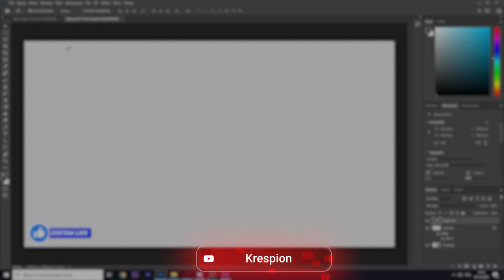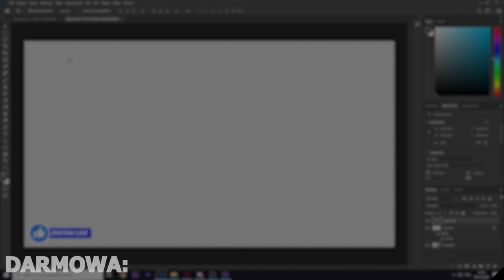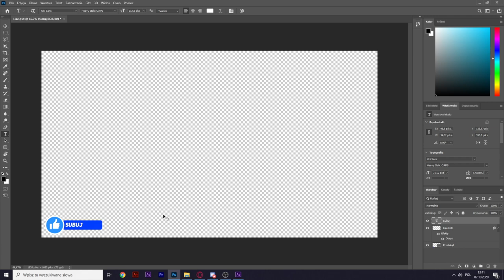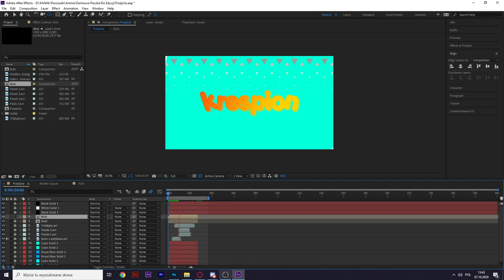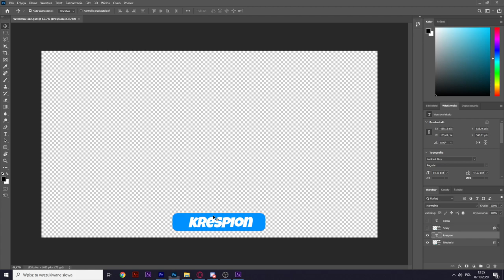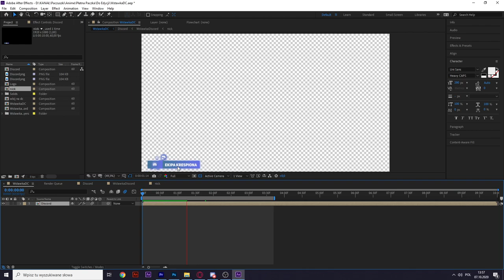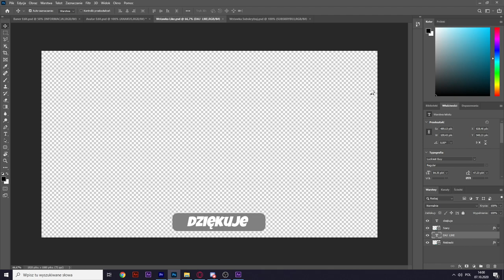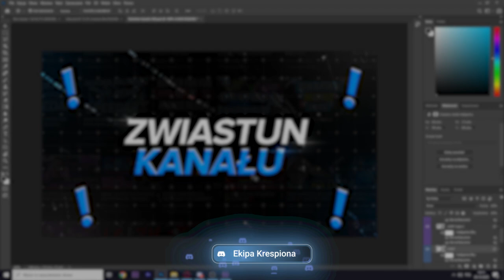Paczka Graficzno-Animacyjna Za Darmo!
✅Paczka Kosztuje 20zł

👍 Damy radę Dobić 30 łapek w 24h? 👍

💣 Rozwiń opis 💣

Najlepiej w tytule Email napisz "Premium Pack" My odpiszemy w przeciągu 24h! Oczywiście jesteśmy 100% Legit 🙉

🎮●Miniaturka przygotowana przeze mnie.

                              🔥MÓJ SPRZĘCIOR 🔥
💣●Procesor: AMD Ryzen 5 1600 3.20GHz
💥●Płyta główna: ASUS EX-A320M-GAMING
💣●Karta graficzna: Gerorce GTX-1060 TI 6GB
💥●Pamięć RAM: 16GB/32GB
💥●Dysk HDD: WD Green 2TB
💣●Dysk SSD: Kingston 232GB
💥●Obudowa: Zalman Z3 PLUS
💣●Mikrofon: Novox nc-1
💥●Klawiatura: Klawiatura Razer Ornata Chroma
💣●Myszka: Razer Mamba Tournament Edition
💥●Słuchawki: Razer Electra V2